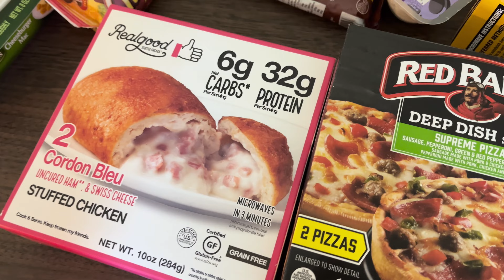PROBANDO COMIDA CONGELADA de ESTADOS UNIDOS 🥶🥶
¿Es comestible la comida congelada de Estados Unidos? Este tipo de comida congelada es muy famosa. Mucha gente hace uso de ella por su precio y lo fácil de cocinar. ¡Espero que disfrutes del video!
Si estás leyendo esto, te doy las gracias por llegar hasta aquí.

🤯🤯 7 Cosas que NADIE te CONTÓ de ESTADOS UNIDOS 👨‍🎓👨‍🎓 ¿Cómo son los ESTUDIANTES en ESTADOS UNIDOS? 😎😎 BLACK FRIDAY en ESTADOS UNIDOS